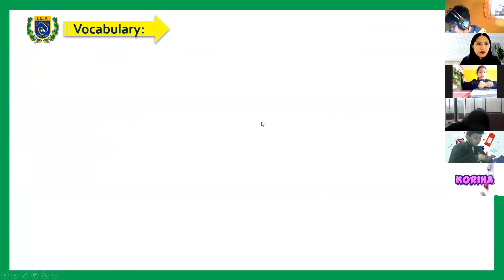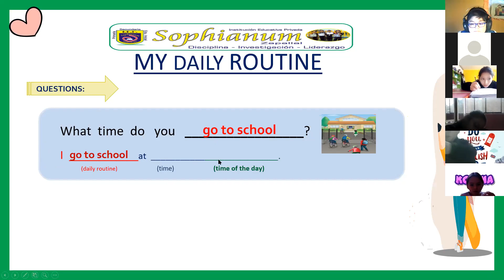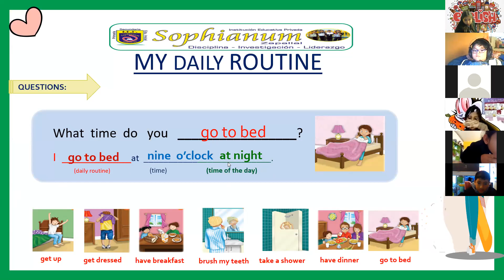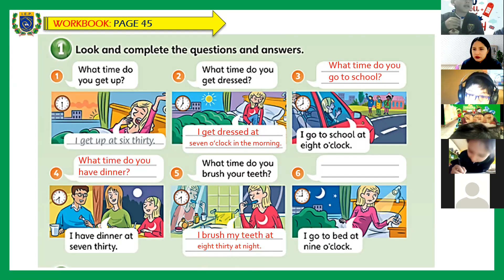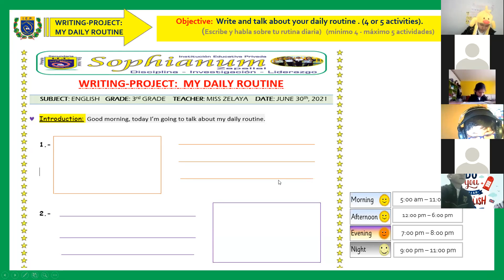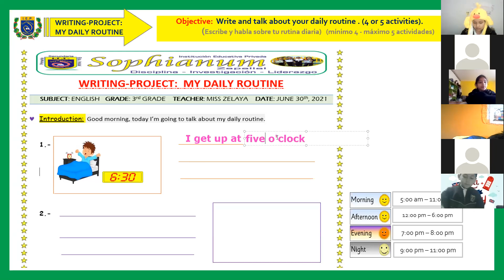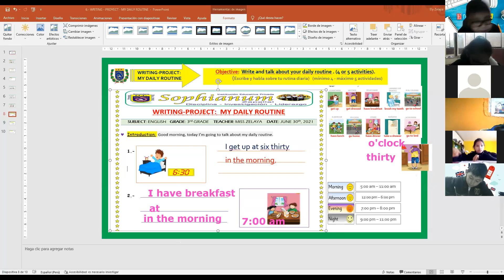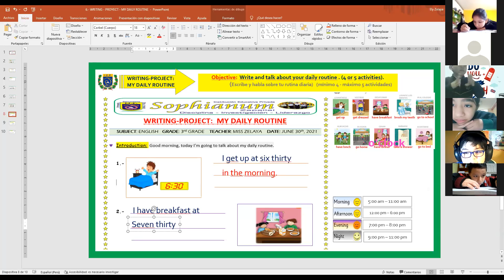3RD GRADE / WRITING - MY DAILY ROUTINE / PART 1